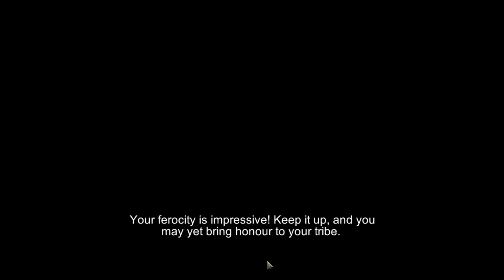Let's Collaborate: FORCED with TheCagedFerret #1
A.M. joins TheCagedFerret to try out FORCED: A game that kills you almost as much as Dark Souls but is much nicer about it.